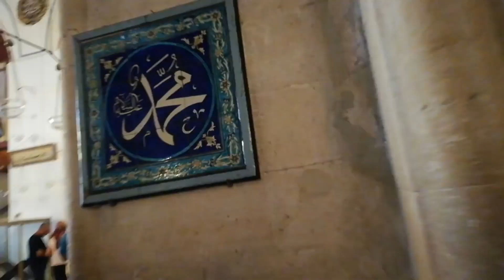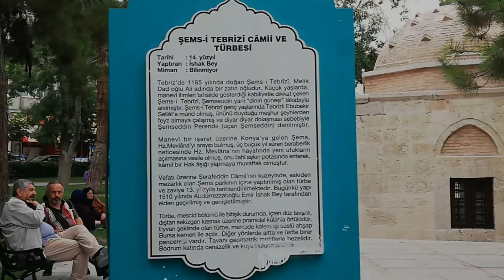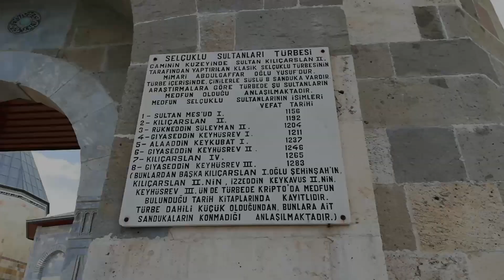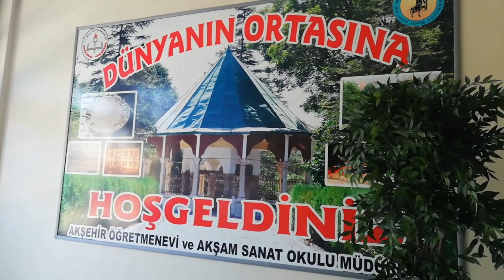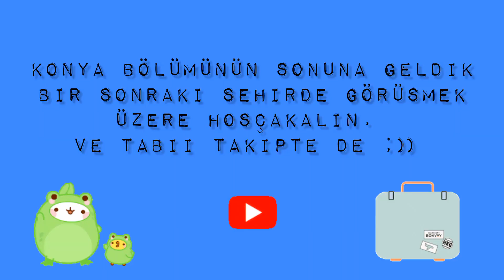konya // seyyah-ı avare IV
dünyanın ortasından selamlar

mevlevihanelerin merkezinde başlayan vloğumla sizlere konya’yı gösteremeye çalıştım. rehber eşliğinde mevlana müzesi, konya mutfağı, akşehir ve daha birçok şey bu videoda. gezi vloglarından oluşan “seyyah-ı avare” serim denizli ile devam edecek. takipte kalın :))